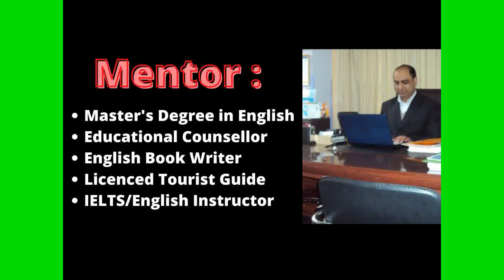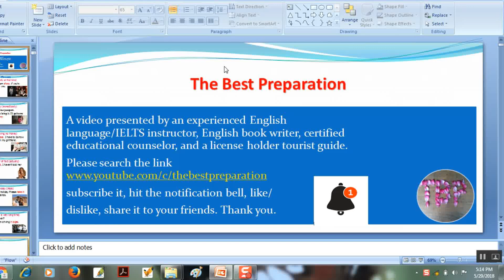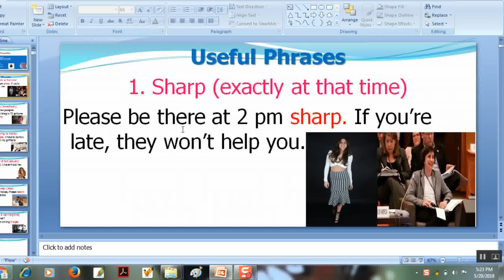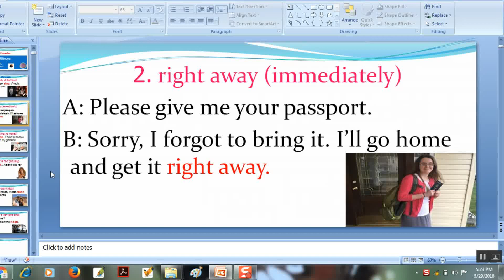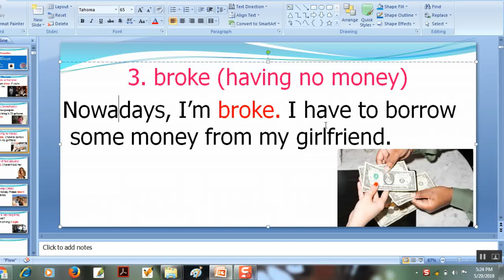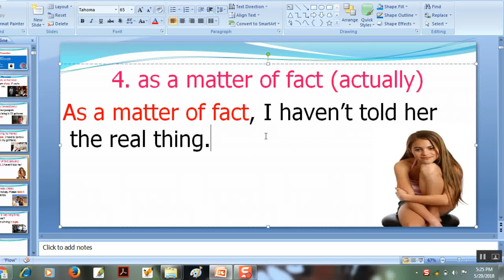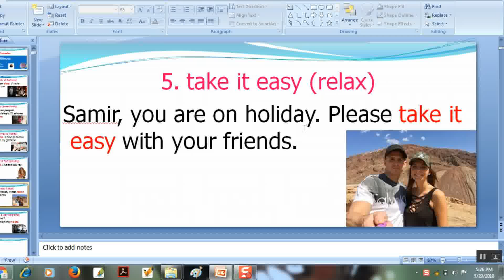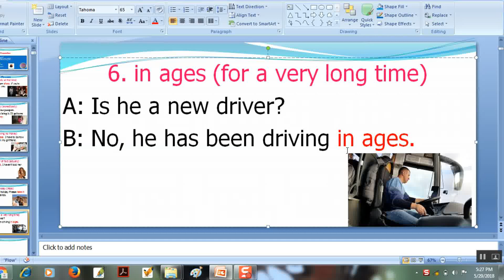As a matter of fact, right away, in ages, take it easy, sharp etc. with Nepali meaning & usage-Nepal